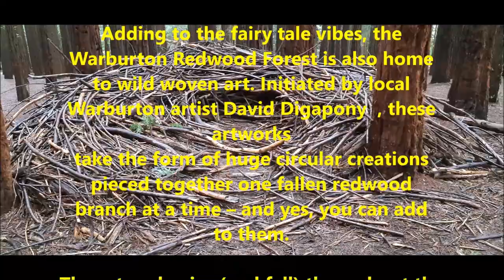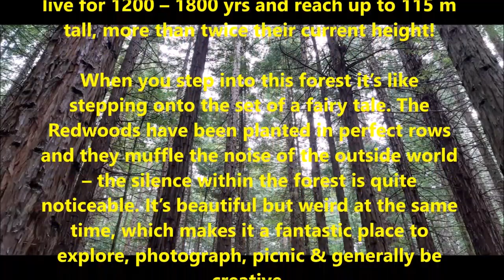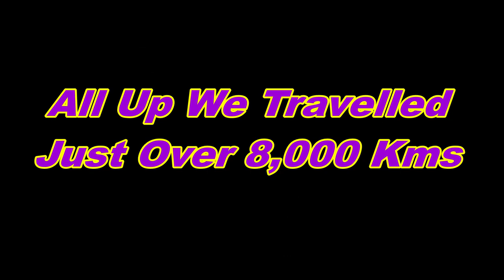Highways Of Dreams On Two Wheels 2019 Part 20 The Last Episode Of This Trip.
Two Tasmanian motorcyle riders exploring mainland Australia for the month of November 2019 , this is part 20 we leave Bright Victoria, and head back to Melbourne for a few nights with Dyna Madness Adventures and visit the beautiful Red Forest At Warburton Victoria , please subscribe to for all future episodes.